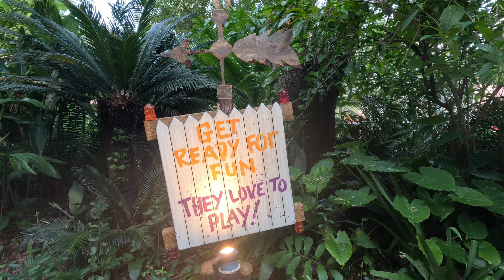Chip 'N Dale Dinoland Meet and Greet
I looooove Cip N Dale! Meeting them in Dinoland is the best!